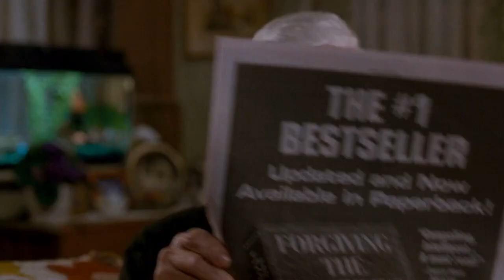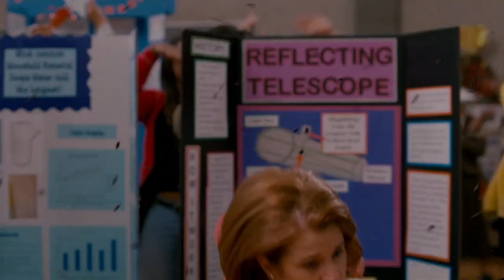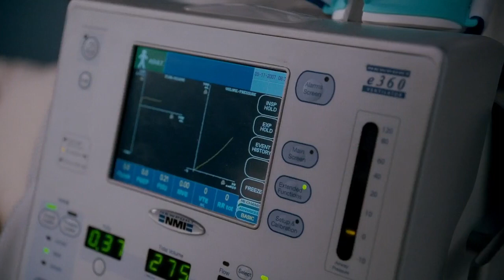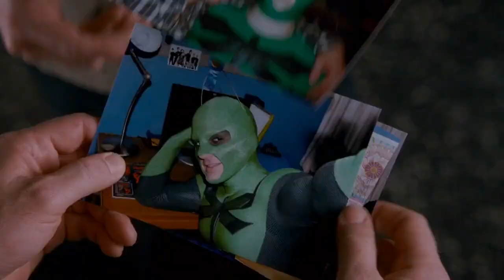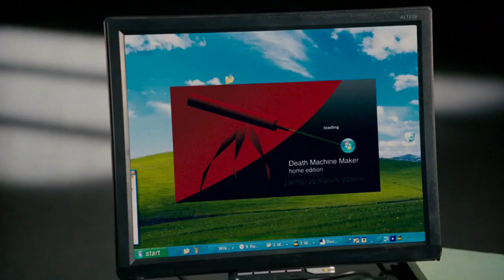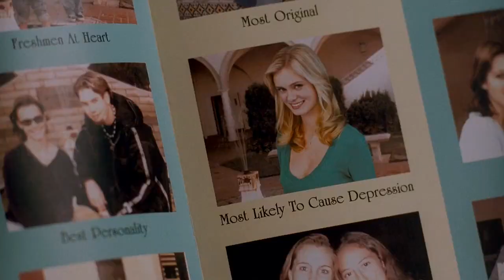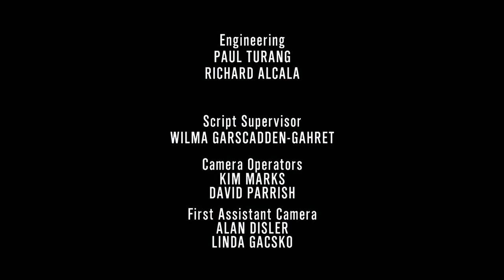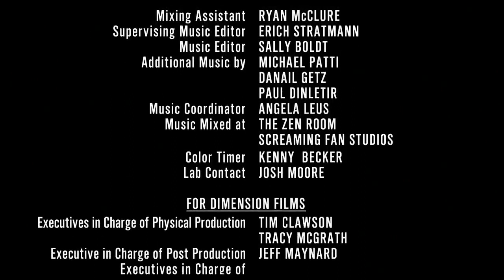Dragonfly man (Superhero Movie) vs Spiderman (Movie Amazing ...